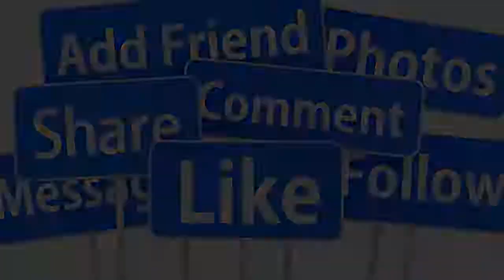💖TRƯA 15/8 : TRỰC TIẾP ĐÁM CƯỚI SANG TRỌNG DƯƠNG ĐÌNH TRÍ - QUẾ TRÂN TẠI MỸ MẸ LỆ THUỶ VUI MỪNG